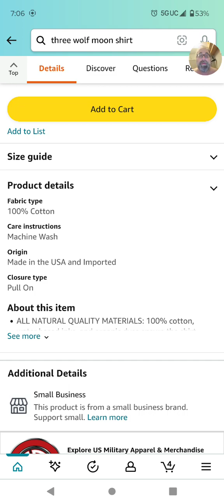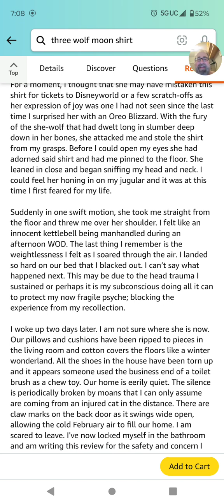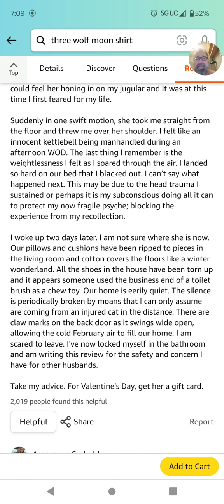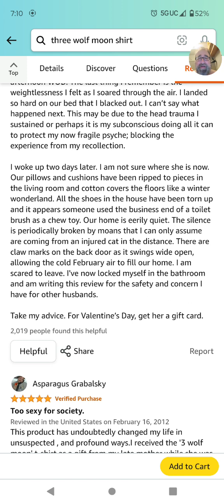Three Wolf Moon T-Shirt Amazon Review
Join us for the definitive reading of what is possibly the greatest review in Amazon history. a must listen and a cautionary tale for all husbands.